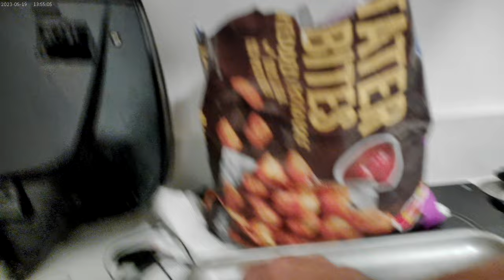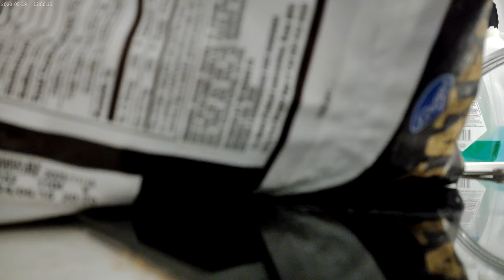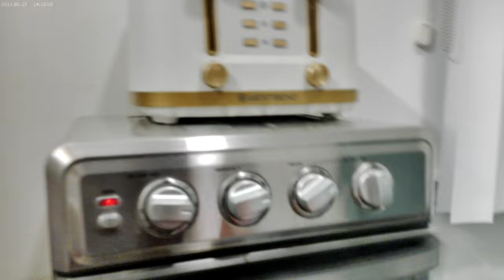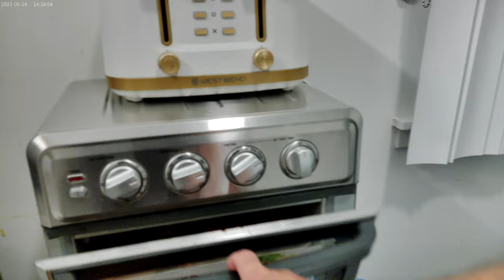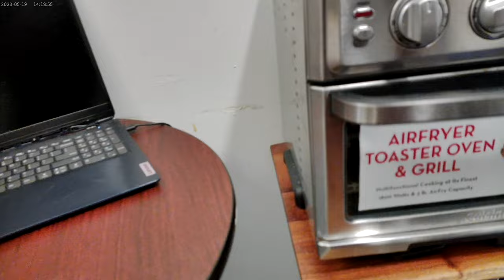A freakin half hour video on me making and eating Tator tots lol 9-24-24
I would say I've officially gone mad, but that happened the day I was born.  Anyways, I never plan for how long these videos go, it's all on the fly.  Anyways, as you can or may have seen, I just recorded a half hour video of me making Tator Tots in the toaster oven, and actually ate some of them before this video finally came to a merciful end lol.  Oh and I am drinking some Shasta Diet Cola and dipping the Tator tots in mayo/mustard mixture; some of which I had to spoon out of a Teenage Mutant Ninja Turtle mug I bought at the Goodwill lol !  I'm 44 years old by the way !!